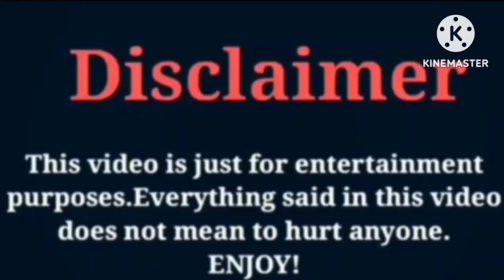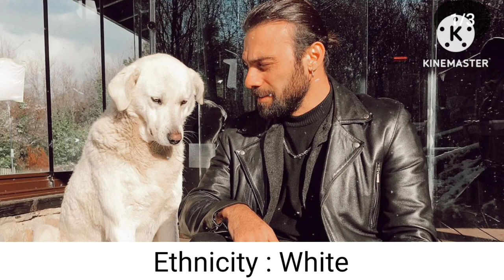Nuttin Sonmez VS Miray Naz Daner & Cavit Cetin Guner | Lifestyle | Comparison | wow lifestyle